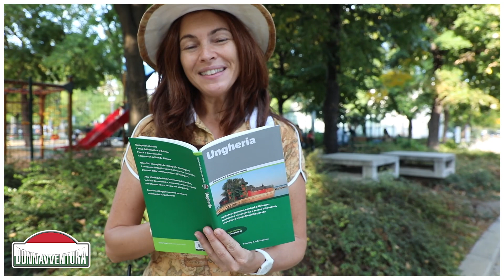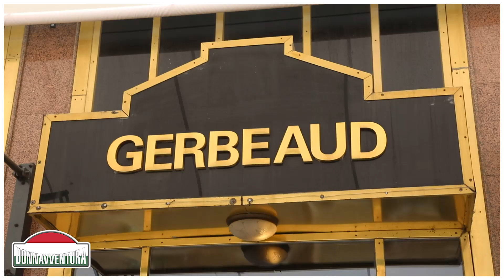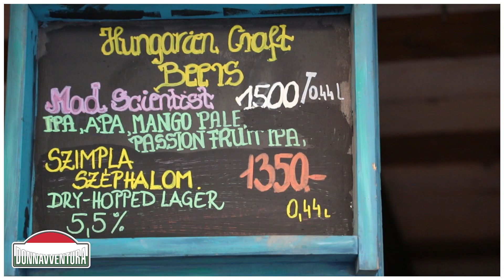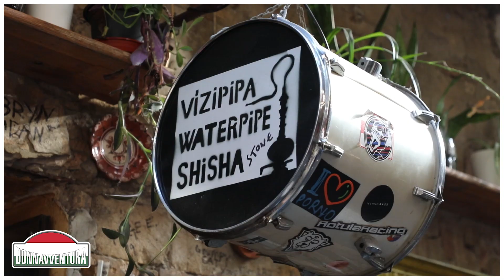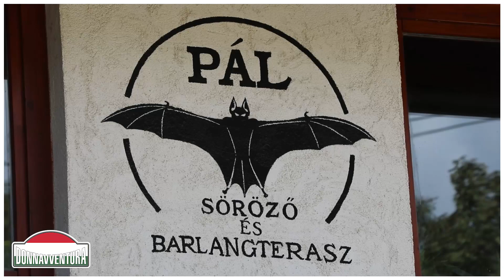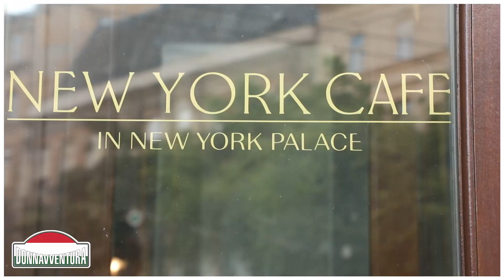Donnavventura Experience: Budapest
Donnavventura raggiunge per la prima volta l’Ungheria e vi porta alla scoperta di Budapest, la sua capitale.
Una città ricca di storia, che vivremo in maniera molto dinamica, scoprendo quante cose si possono fare oltre alle escursioni classiche.